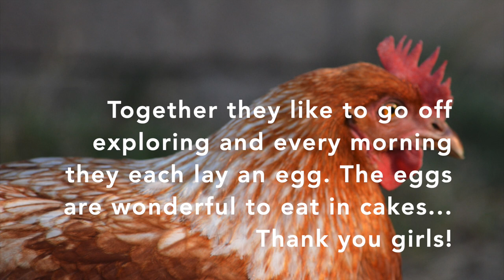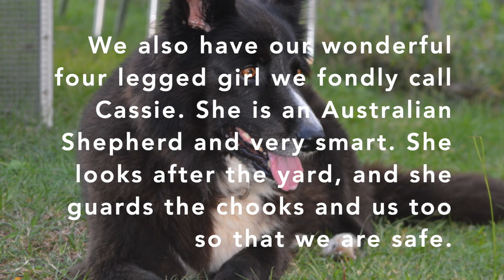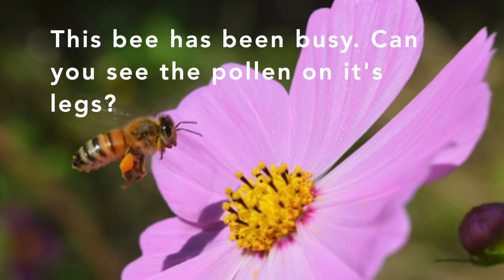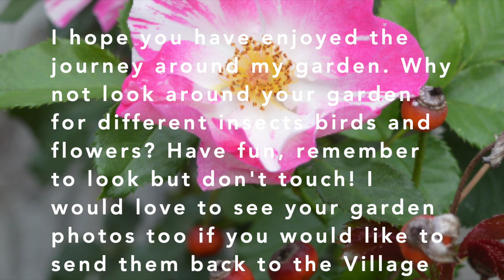My Garden by Suzanne Martin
I invite you to take a look around my garden in SE Queensland, Australia and see all the beautiful birds, insects, flowers and animals that visit daily! Credits to James Shanon and Chris Merser for their beautiful acoustic guitar music.